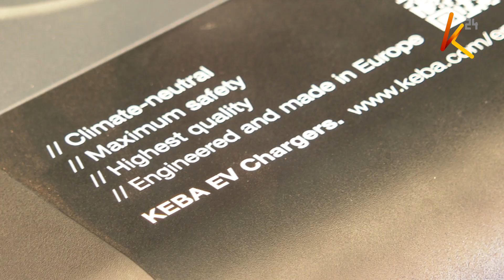Plans to achieve 100% renewable energy by 2030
In a bid to achieve 100% renewable energy by 2030, one of Cop 27 climate change action plans was to invest in technology and infrastructure that will allow the planet to reach zero net emissions by 2050. While Kenya is slowly laying the groundwork, a group of youth have founded an initiative dubbed green global footprint that will train and raise awareness for the next generation of electric vehicle users.